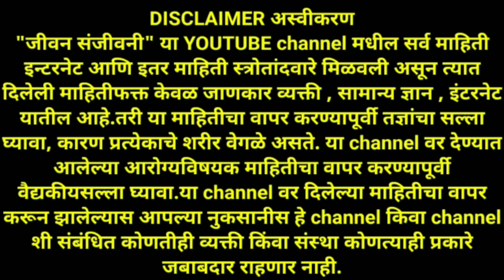डाग , खाज , खरूज सर्वात सफल घरगुती उपाय ! Khaj , kharuj gharguti upay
नमस्कार मित्रांनो,